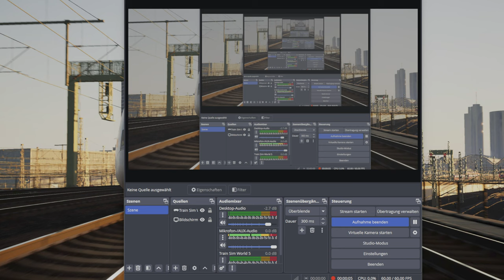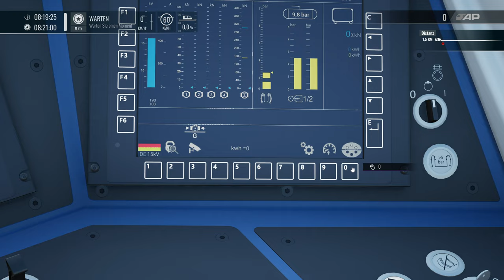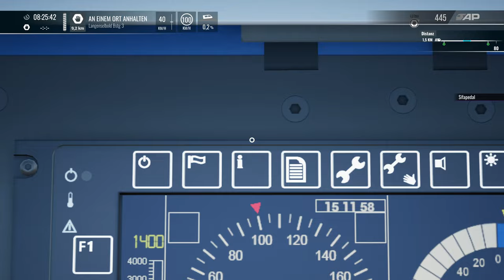Train Sim World 5 | Folge 13 | BR 193 Vectron DB | Güterzug | Kinzigtalbahn | Gameplay | TSW 5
Wir fahren auf der neuen Strecke Frankfurt- Fulda einen gemischten Güterzug von Hanau bis Langenselbold. Zugpferd ist die BR 193 Vectron in der mitgelieferten roten Farbgebung der DB.

Transparenz :

1. Bekomme ich die DLC's gratis?

2.Werde ich von DTG bezahlt Werbung zu machen?

3. Sind meine Bewertungen über DLC noch objektiv?

4. Bin ich dazu angehalten Werbung zu machen?